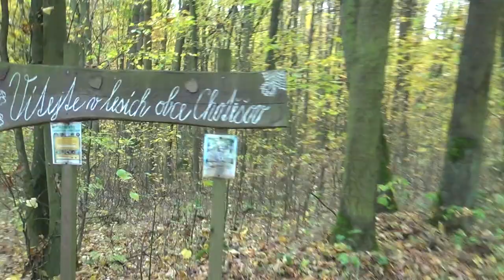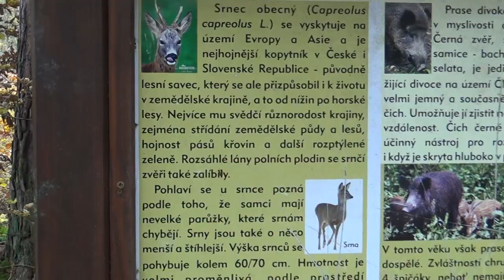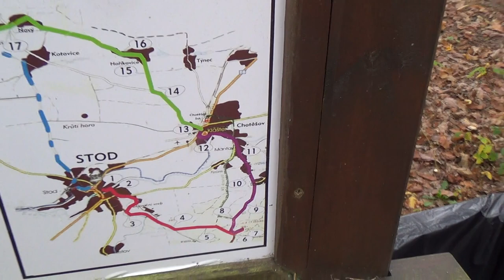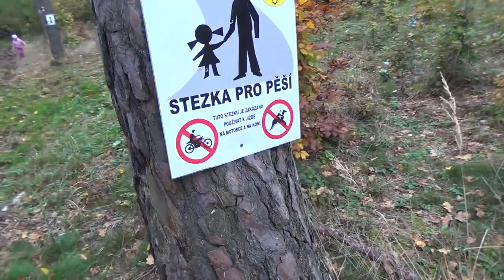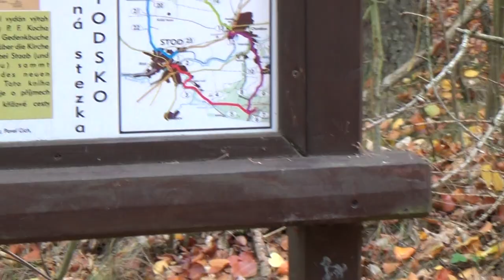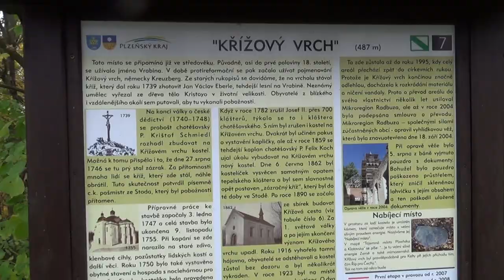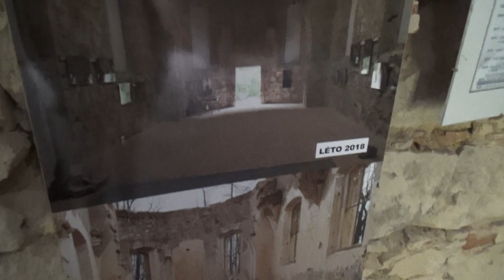křížový vrch - Chotěšov